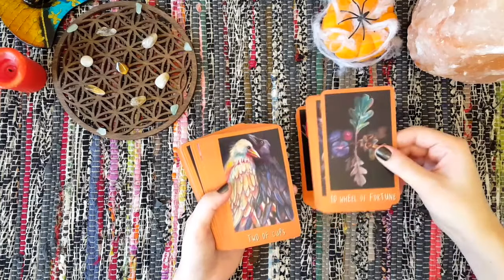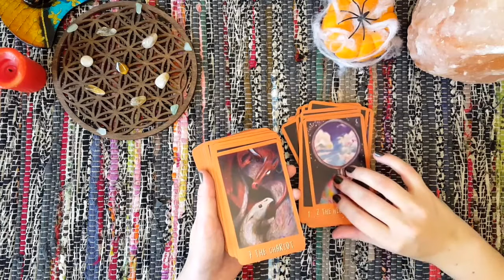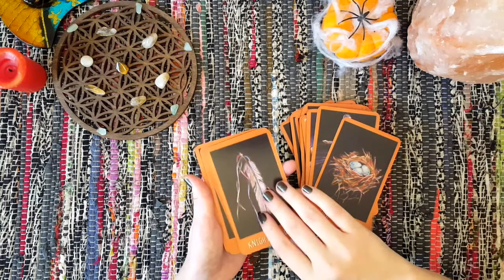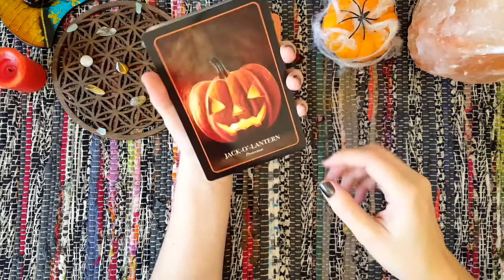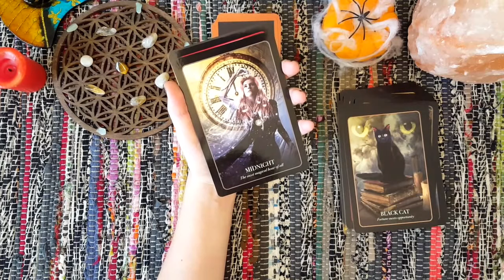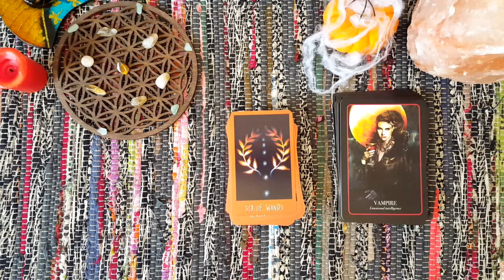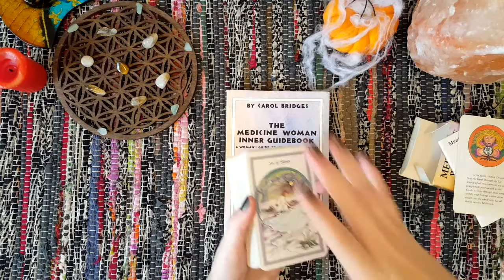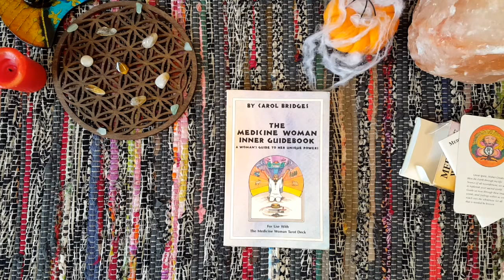October Favourites // Chit Chat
Welcome to my October Favourites and chit chat